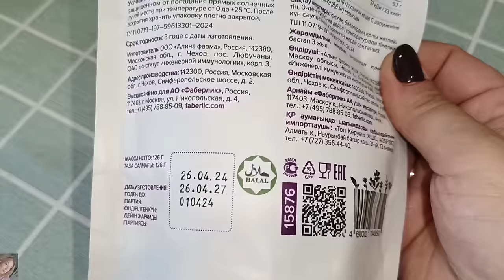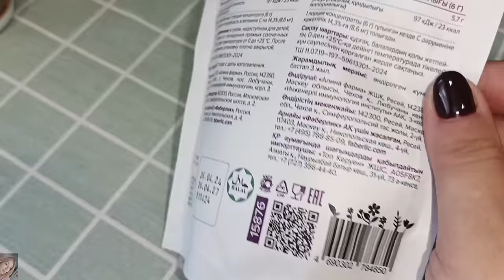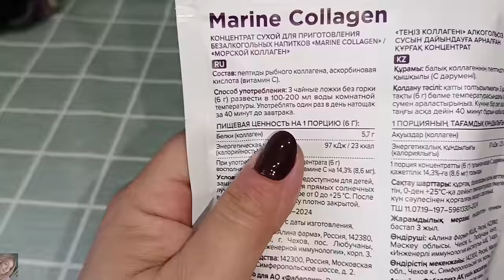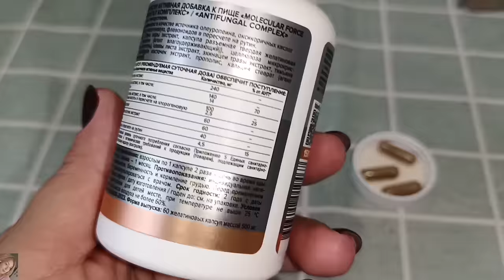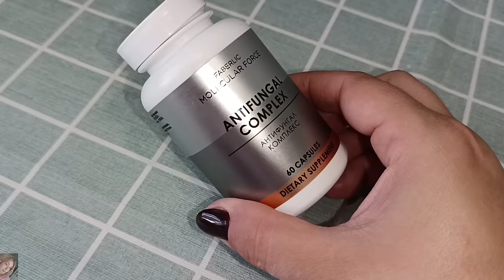❤️ FABERLIC - НОВИНКИ 10 КАТАЛОГА 🤩 ВАННА У СВЕТЛАНЫ - КАРБОКСИТЕРАПИЯ, УХОД ФАБЕРЛИК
ВСЕМ ПРИВЕТ!!!
В этом видео подробно про новинки 10 каталога - морской коллаген и антифунгал. Уход Фаберлик - подробно про трехступенчатую систему карбокситерапии, любимый гаджет для молодости лица и много другое!